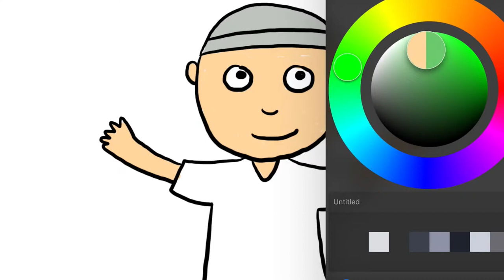Menggambar NUSSA Asalamualaikum untuk Anak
Hey kali ini kita belajar Menggambar & Mewarnai Kartun Nusa untuk Anak  bersama anak-anak TK A & TK B. Ayo ajak anak-anak yang lain untuk bergabung untuk belajar menggambar & mewarnai.